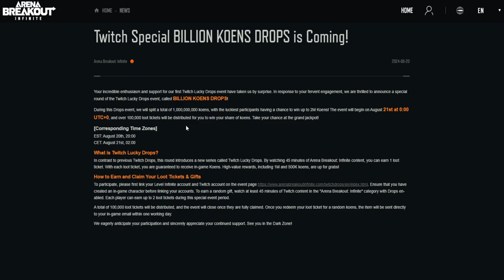DARMOWY HAJS(Koen) w Arena Breakout:Infinite